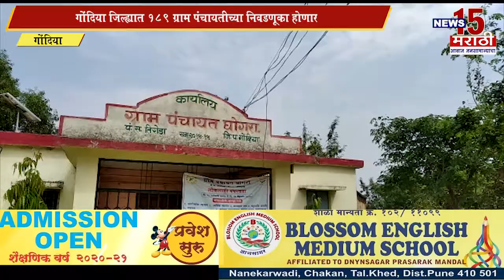गोंदिया । ग्राम पंचायत निवडणूकीची गावात रणधुमाळी जोरावर । News15 मराठी